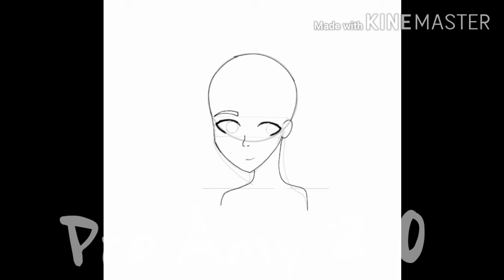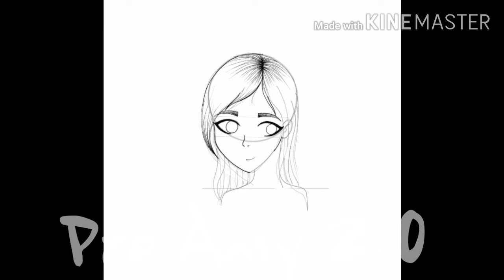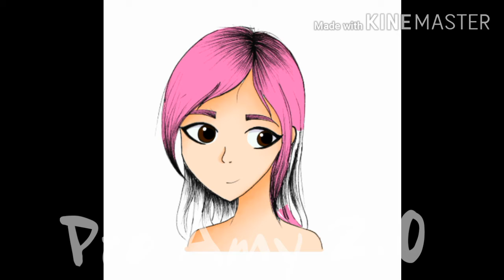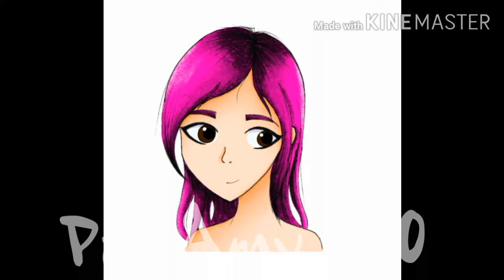Probando un nuevo estilo de dibujo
Hola a todos, el día de hoy hice un dibujo en un estilo diferente al que normalmente hago, lo que mas me gusto fue la linea del dibujo, para salir de lo normal cambie algunas cosas por ejemplo ponerle lineas al dibujo (normalmente solo dibujo sin linea) también la forma de la cara y la forma de pintar (poniendo textura) espero que les guste como me quedo el resultado final.

si son nuevos Pueden ir a ver mi canal para ver mis vídeos anteriores y pueden suscribirse para saber cada vez que publico un nuevo vídeo, también pueden dejar sus sugerencias e ideas en los comentarios nos vemos en el próximo vídeo